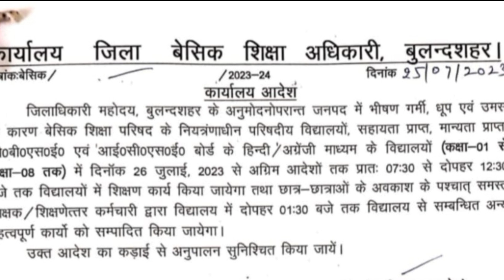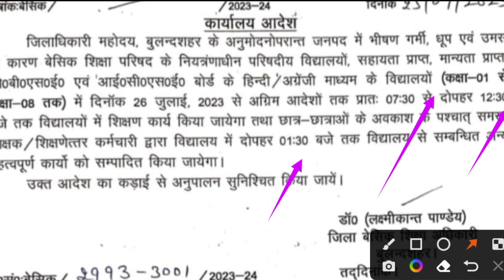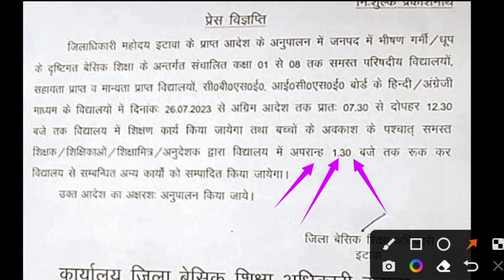इन जिलों में अत्यधिक गर्मी के कारण विद्यालय संचालन का समय किया गया परिवर्तित